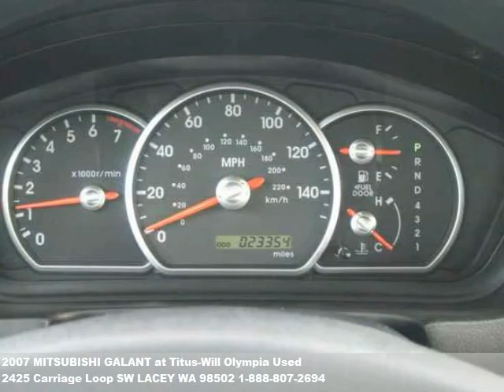2007 MITSUBISHI GALANT, $11990 at Titus-Will Olympia Used in LACEY, WA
Come drive me!  abs (4-wheel), air conditioning, am/fm stereo, cruise control, d